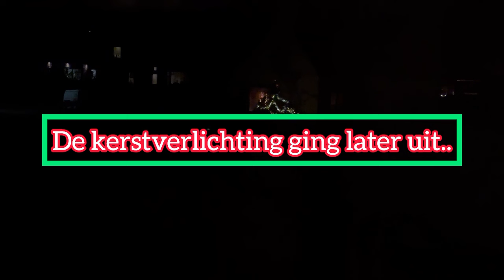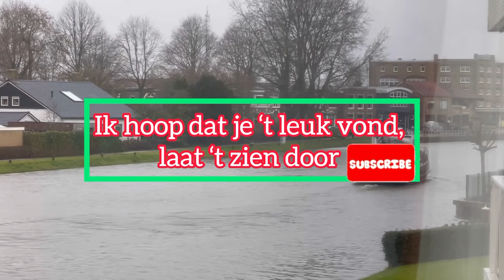🇳🇱🇳🇱🇬🇧SCHEPEN en BOTEN door ‘t Van HARINXMAKANAAL ..SHIPS AND BOATS..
Boten en schepen die door t Van Harinxmakanaal varen